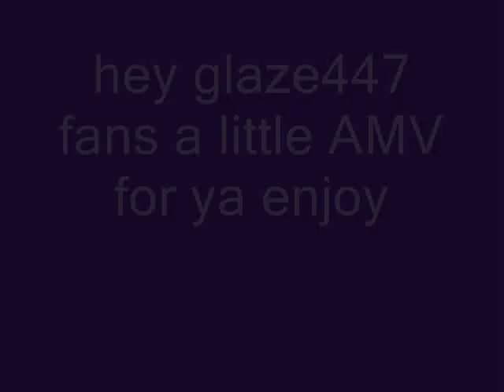limes love AMV.wmv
i changed his hair in this if you have not noticed